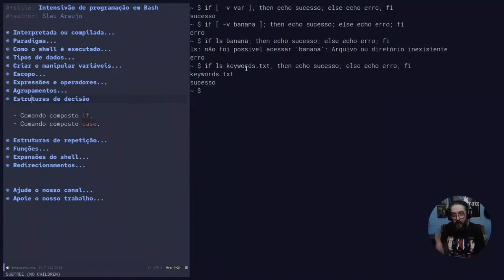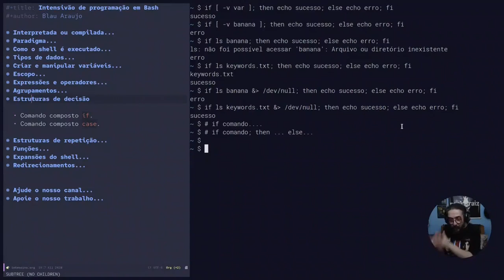Intensivo de programação em Bash #27: Estrutura condicional if